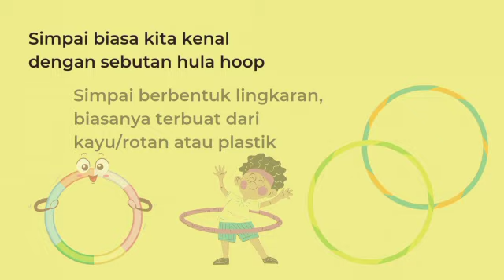PJOK Kelas 2 || Tema 2 - Subtema 1 (Permainan Simpai & Permainan Kepala Pundak Lutut Kaki)